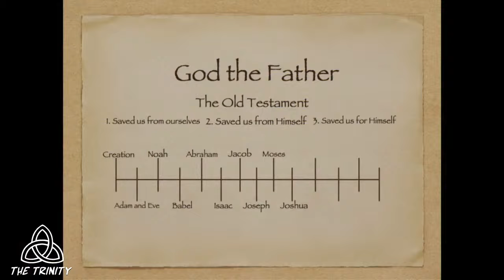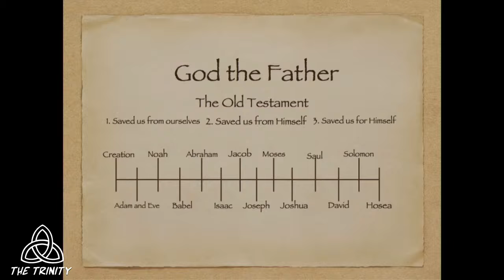SERMON: The Trinity - Week 4: "The Distinct Father"